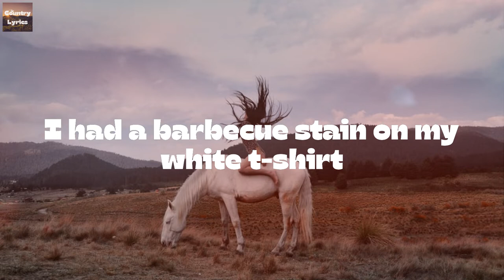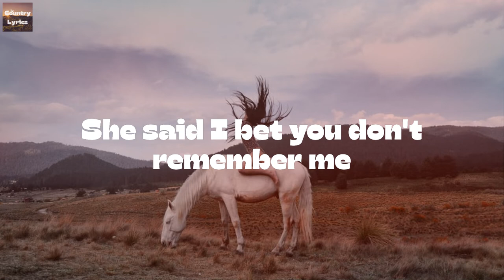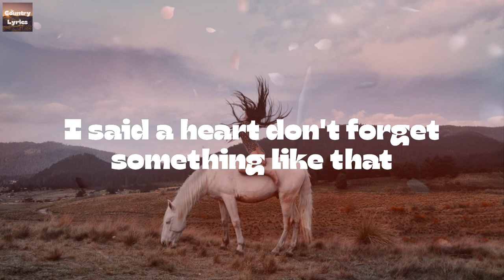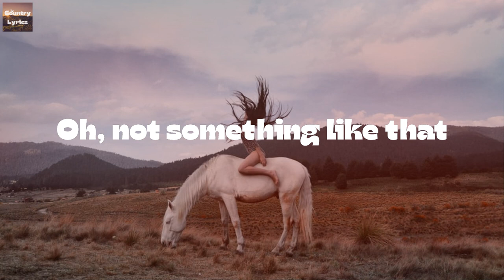Tim McGraw - Something Like That (Lyrics)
Something Like That by Tim McGraw lyric video

🔊Lyrics Something Like That Tim McGraw:
It was Labor Day weekend I was seventeen
I bought a Coke and some gasoline
And I drove out to the County Fair
And when I saw her for the first time
She was standing there in the ticket line
And it all started right then and there
Oh a sailor's sky made a perfect sunset
And that's a day I'll never forget
I had a barbecue stain on my white t-shirt
She was killing me in that mini-skirt
Skippin' rocks on the river by the railroad tracks
She had a sun tan line and red lipstick
I worked so hard for that first kiss
A heart don't forget something like that
It was five years later on a south-bound plane
I was headed down to New Orleans
To meet some friends of mine for the Mardi Gras
When I heard a voice from the past
Coming from a few rows back
When I looked I couldn't believe just what I saw
She said I bet you don't remember me
And I said only every other memory
You were killing me in that mini-skirt
You had a sun tan line and red lipstick
Like an old photograph
Time can make a feeling fade
But the memory of the first love
Never fades away
A heart don't forget, no a heart don't forget
I said a heart don't forget something like that
Oh, not something like that